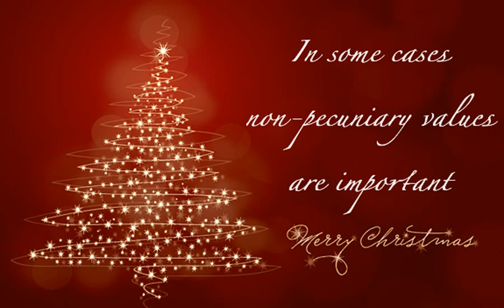969 Favorite season